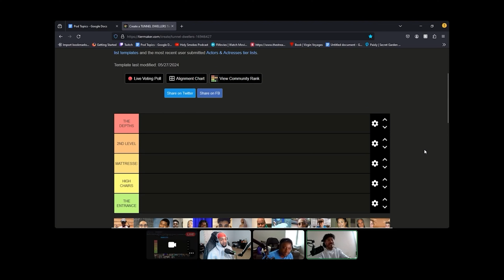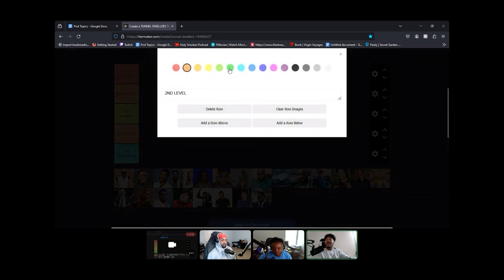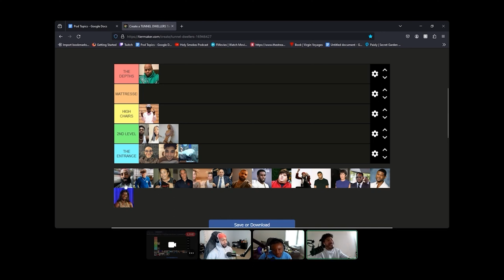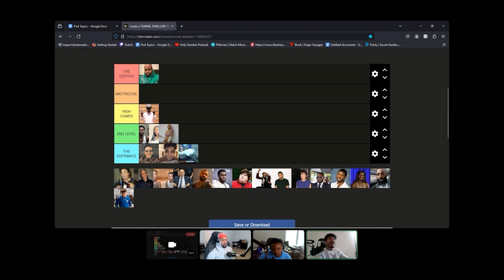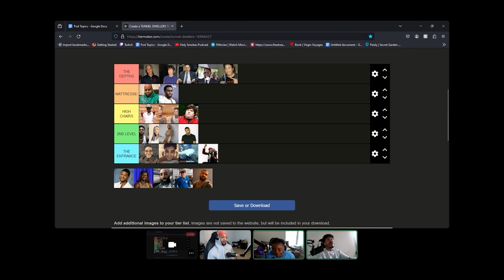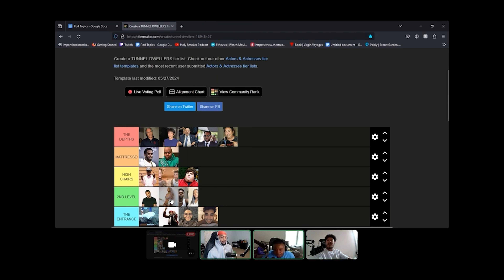We Back in the Tunnels With This One... Ultimate Degeneracy Tier List | HSP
Tune into the Holy Smokes Podcast as we discuss trending pop culture topics and other news media!!

HolySmokes Crew Ranks the most degenerate Clowns and Criminals